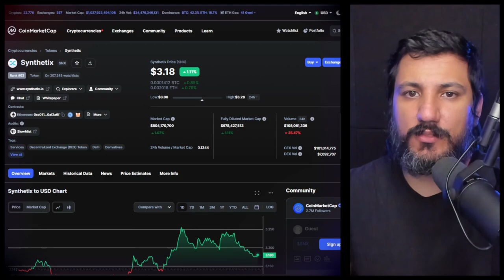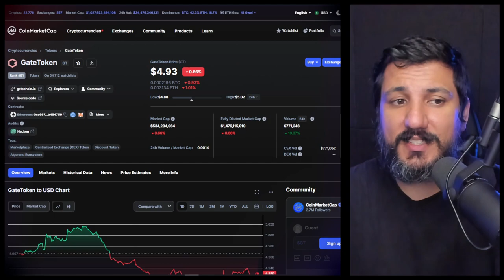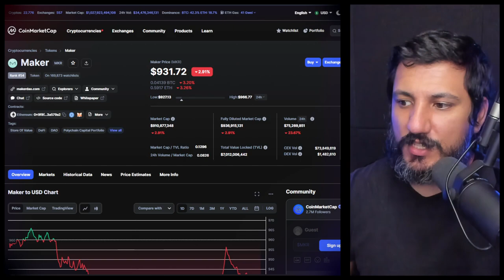4 CRIPTOMOEDAS PARA COMPRAR URGENTE!